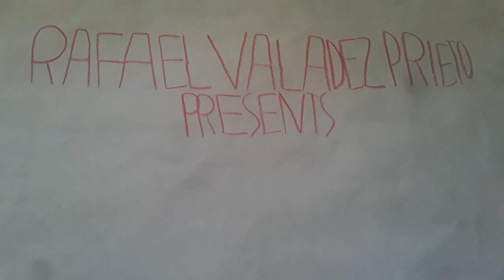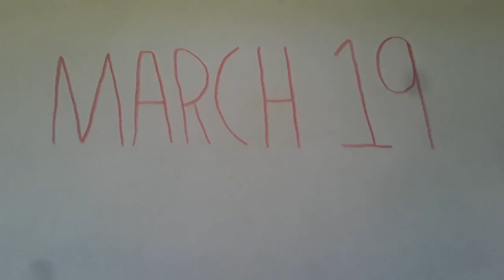New Dinosaurs Confirmed To Join JURASSIC PARK TOY MOVIE: DINOSAUR ESCAPE 3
Tarbosaurus, Siats Meeekeroum, Metricanthosaurus, Parasaurolophus, Bear, Ankylosaurus & Sinoceratops - CONFIRMED

JURASSIC PARK TOY MOVIE: DINOSAUR ESCAPE 3
(March 19, 2021) (RATED: PG-13)